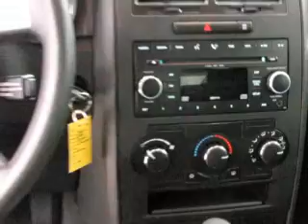2008 Dodge Charger Gray1961X.wmv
For more info to purchase this vehicle or call Lisa Miller at (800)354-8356 or stop in at 1400 Park Ave. West Mansfield, OH 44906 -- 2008 Dodge Charger Gray 1961X